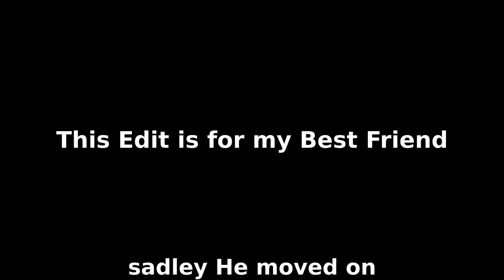Sad Edit For My Best Friend =(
This took so Long to Edit and I Really miss him, His name was Charlie =(